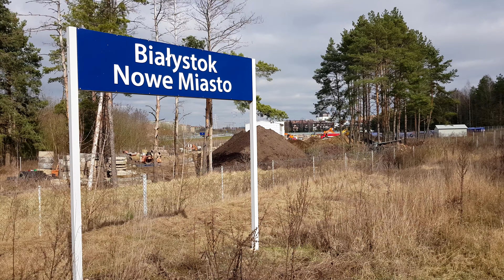Las Turczyński i Białystok os. Nowe Miasto 17.03.2020